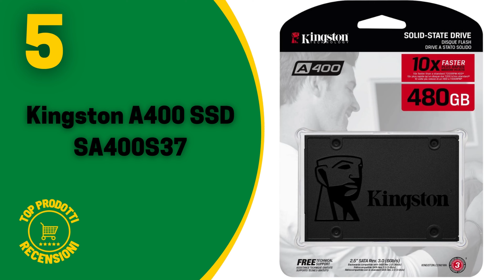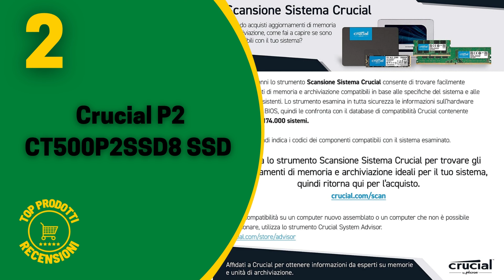Scheda SSD da 500 GB Migliore 2021? Top Prodotti Recensioni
✅Top 5 Memoria SSD 500 GB:

5 - Kingston A400 SSD SA400S37

4 - Samsung Memorie SSD 870 Evo

3 - SanDisk scheda SSD Ultra 3D

2 - Crucial P2 CT500P2SSD8 SSD Interno

1 - Samsung Memorie MZ-V7S500 970 EVO Plus SSD

In questo video andiamo a vedere i migliori SSD da 500 GB. SSD performanti che vi aiuteranno a migliorare le prestazioni del vostro computer, velocità di scrittura e lettura massima superiore ai 3000 MB/s, ideali per chi cerca alte prestazioni, per gaming o lavoro.

Abbiamo confrontato moltissimi articoli per portarvi solo il meglio di Amazon in rapporto qualità/prezzo. Per maggiori informazioni controllare su Amazon o contattare direttamente il venditore. Le informazioni del video possono essere cambiate o inesatte nel momento in cui lo guarderete.